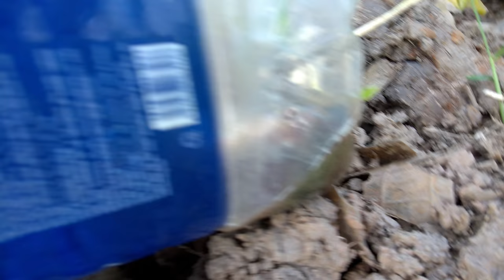Ký Sự Miền Tây | Tập 3| Ngày Quốc Khánh đi câu cá | Vietnam National Day go fishing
Ký Sự Miền Tây |Ngày Quốc Khánh đi câu cá | Vietnam National Day go fishing
Nhân ngày Quốc Khánh được nghỉ lễ, Ký Sự Miền Tây cùng theo các anh câu cá đi câu tại Rạch Giá, Ở đây mọi người có thể di qua cầu Sư Thiện Ân để câu cá tại đường Huỳnh Tấn Phát . Các bạn có thể câu cá rô, cá tra con , cá lóc để giải trí cuối tuần hoặc để thư giản!
Địa chỉ google maps nếu có đi từ cổng Tam Quan nhé mọi người
Ký Sự Miền Tây